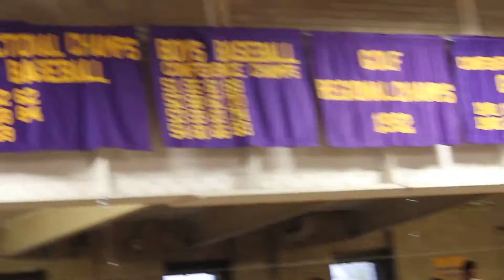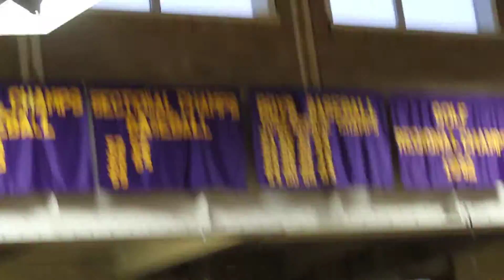Taylorville Music Fest 2015